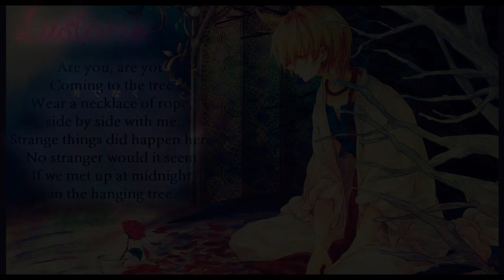★HD Nightcore | Hanging tree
★ I do requests, I will ALWAYS respond to you :3 ★